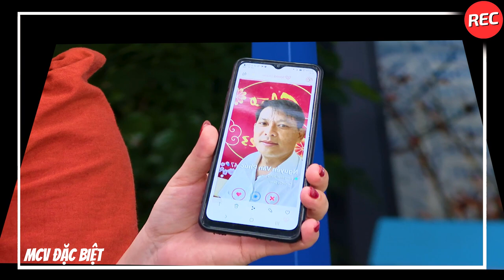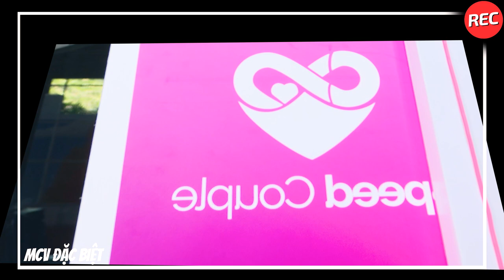Đại Gia Nhà Mặt Phố Lái Ô Tô Bị Gái Ế Từ Chối Vì Không Muốn Dựa Dẫm Vào Đàn Ông Khiến Chàng Nổi Đóa